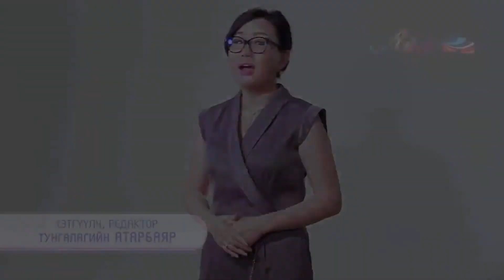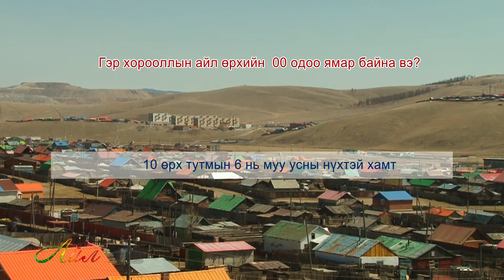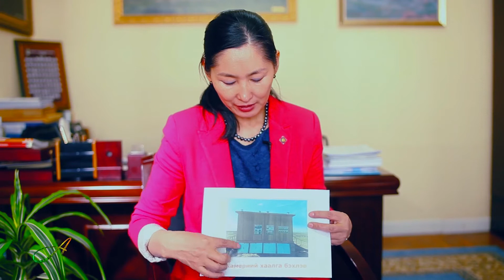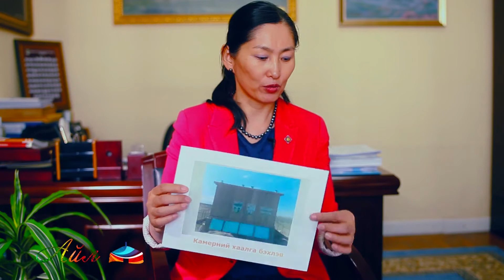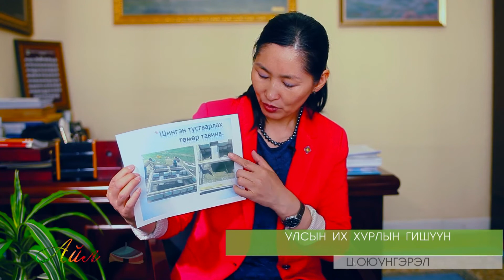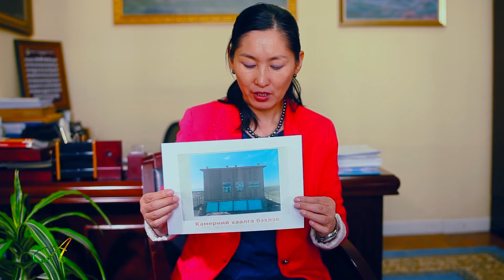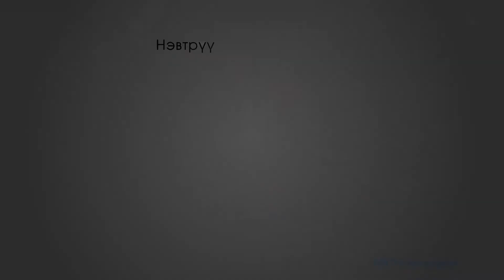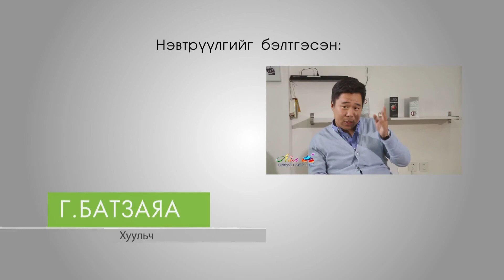"Айл" нэвтрүүлэг - Нүхэн 00